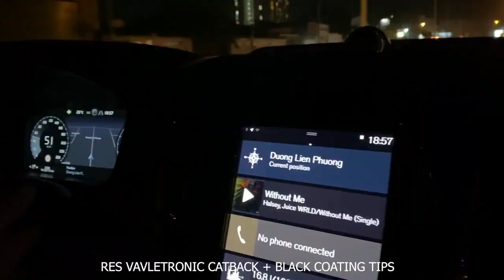Volvo S90 up Res system ! Xe hơn 300 ngựa lên pô nghe đã thật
_ Volvo S90 lên pô full Res nghe quá hay luôn. xe đẹp pô hay thì về với yeuxehoi workshop nhé.

_ Đặc biệt hàng chỉ tháo ráp, hỗ trợ đăng kiểm cho ae yên tâm hưởng thụ thành quả của mình.

Control via Gesture control & Remote & App on phone.

Please subscride and follow the channel. Tks all 🥰